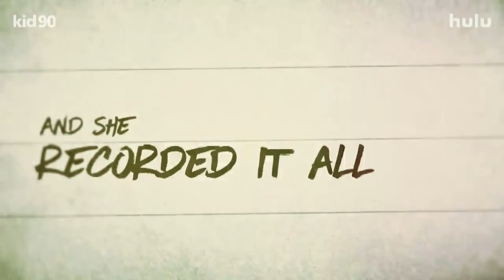Actress Soleil Moon Frye chats with Heather Myers